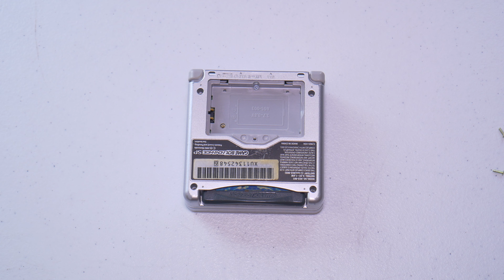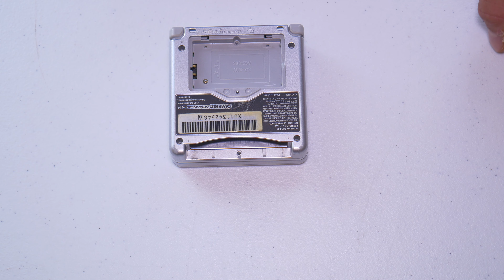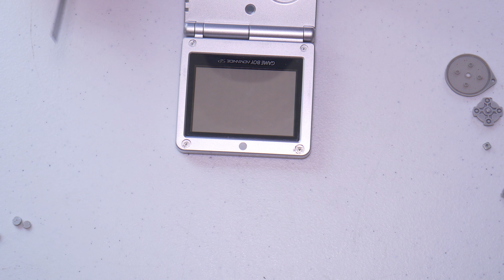Cómo modificar y mejorar tu Gameboy SP, guía en Español!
Hoy les enseño como re vivir su Gameboy SP y darle una apariencia completamente nueva!

Cámara con la que grabo
Des armador Tri Wing
Carcasa para Gameboy SP